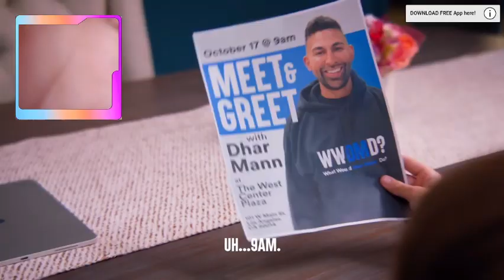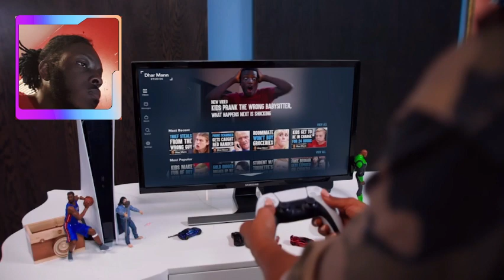Kid’s 24-Hour Challenge: I Let Them Run Their Own Country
I-react to Dhar Mann: Kid Gets TO BE IN CHARGE FOR 24 HOURS